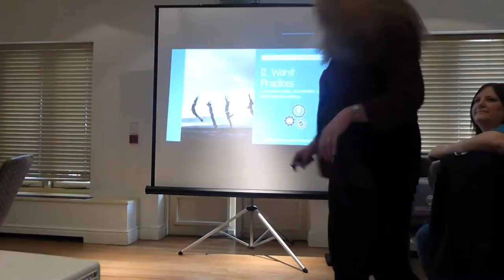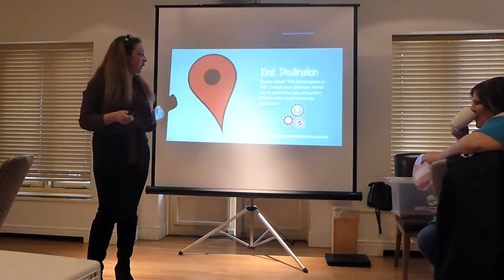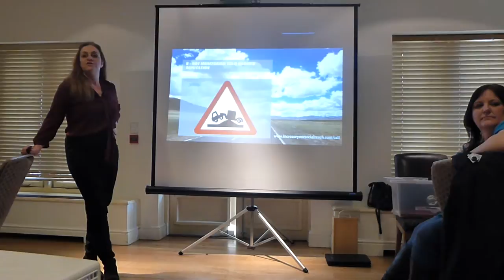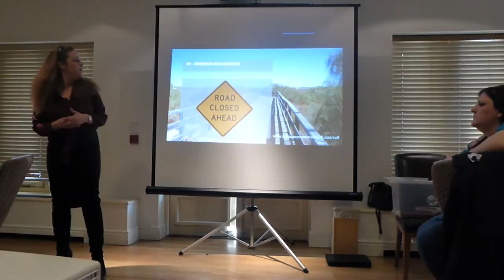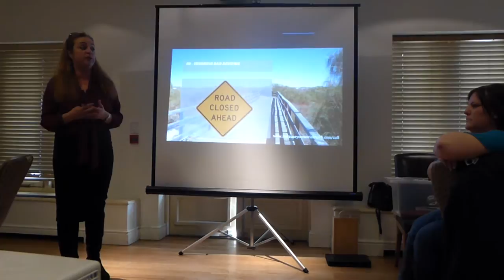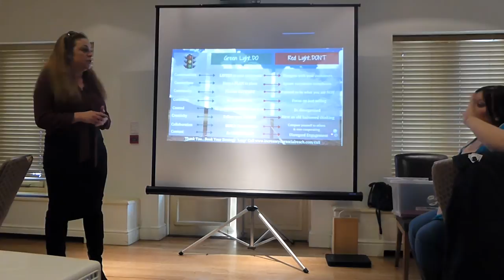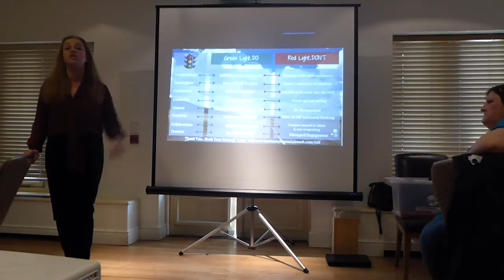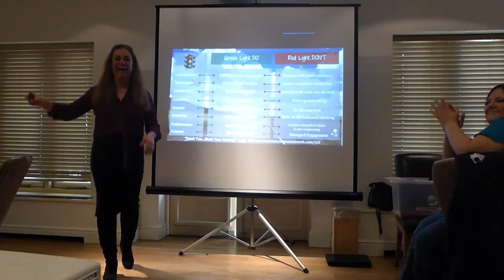12 Worst Practices in Social Media Marketing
Planning a SMART Social Media Road Map

This is a live presentation I did with Business Builders breakfast networking group in Southampton.